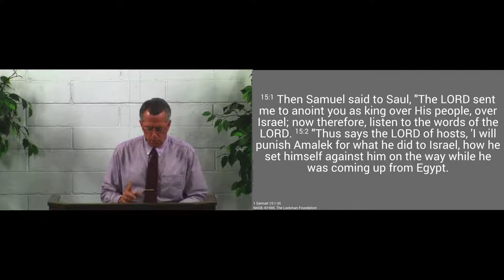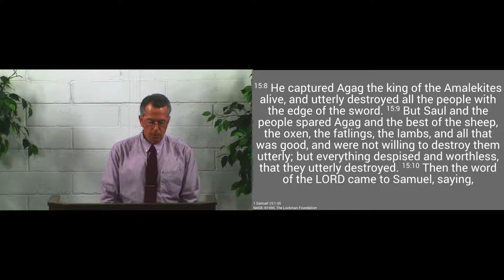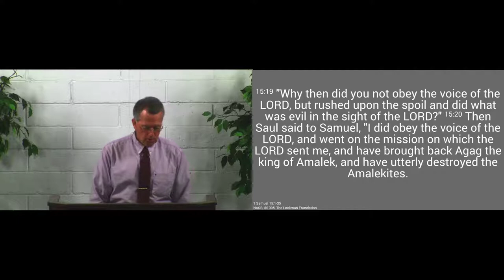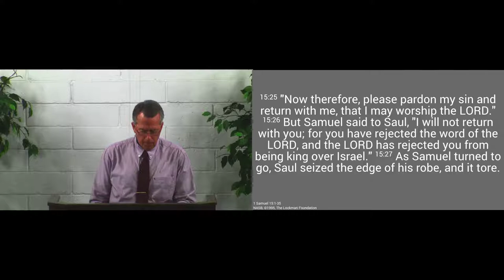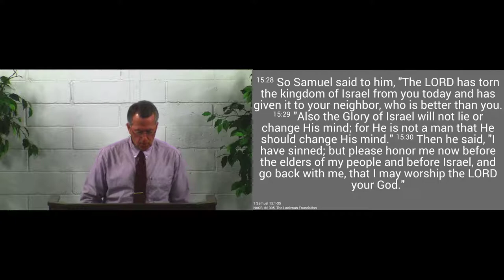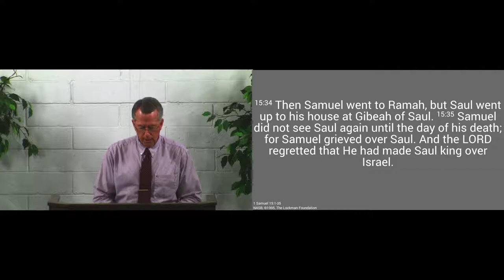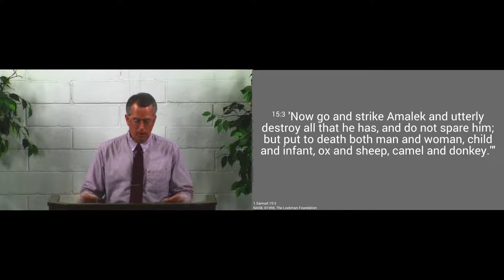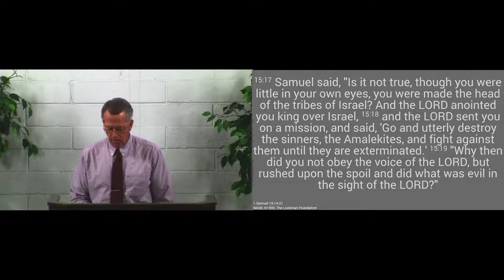180603pm - To Obey Is Better Than Sacrifice - 1 Samuel 15:22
The Lord wants us to obey rather than offer Him something else in its place.